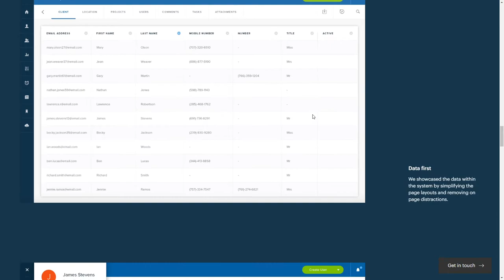Instinctive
Instinctive By Plug & Play From United Kingdom
Instinctive are a London based digital agency specialising in mobile app, web app and software development.